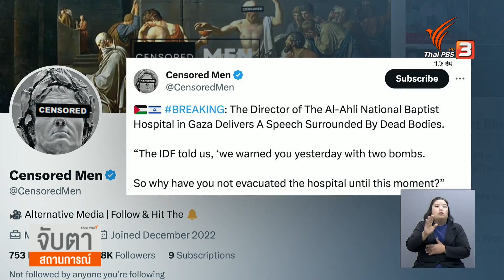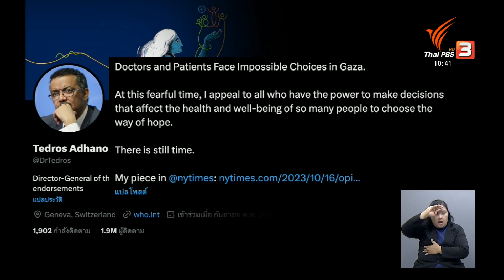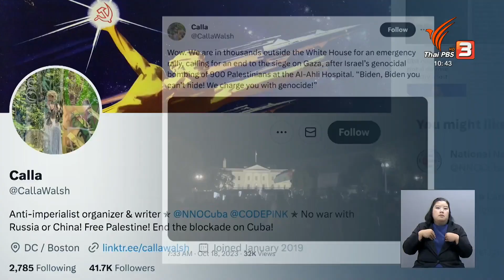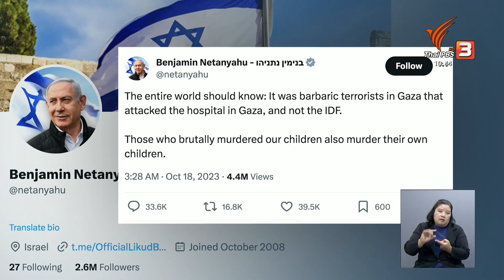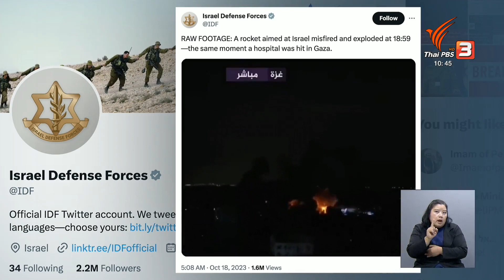ประณามเหตุโจมตีโรงพยาบาลในกาซา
เสียงประณามดังขึ้น หลังโรงพยาบาลอัล อาห์ลี ในกาซ่า พร้อมกับท่าทีไม่พอใจของชาวมุสลิมในหลายประเทศ แต่อิสราเอล ประกาศว่าคนที่ต้องรับผิดชอบกับเหตุการณ์นี้คือ อิสลามิกจีฮัด แต่ก็มีคำถามอย่างมากว่า ความสูญเสียทั้งที่ รพ. และ สื่อมวลชน ที่คาดว่าเสียชีวิตไปแล้วมากกว่า 10 คน กำลังหมายถึง คำสั่งอพยพฉุกเฉิน ไม่น่าจะใช่ความปลอดภัยที่ทุกคนจะทำได้ ในสงครามหรือไม่